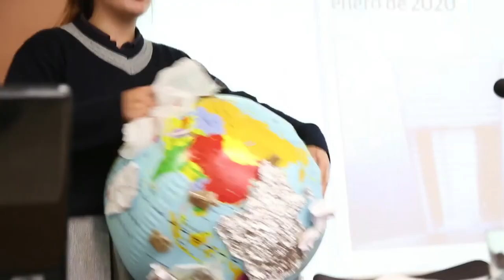Uni2: reinventando la educación medioambiental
El colegio CEU Jesús María ha ganado la primera edición de UNI2, un innovador concurso organizado por la Universidad CEU Cardenal Herrera destinado a mejorar el medio ambiente de la mano de los centros escolares de la Comunidad Valenciana.